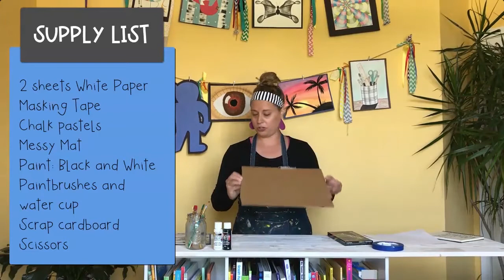Artsonia After School Art Club - Carla Ganim - Winter Landscape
Artsonia is the world's largest collection of student art, published by teachers and students from around the world.

Teachers can use Artsonia to create digital art portfolios, connect with families, manage the art room find art lesson inspiration, fundraise, and more!

Follow us on:
Facebook.com/Artsonia